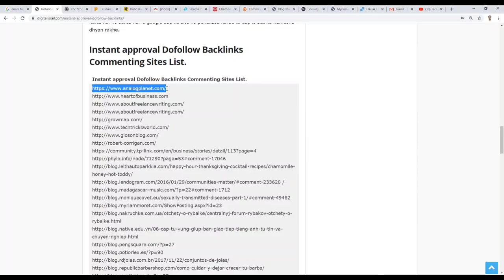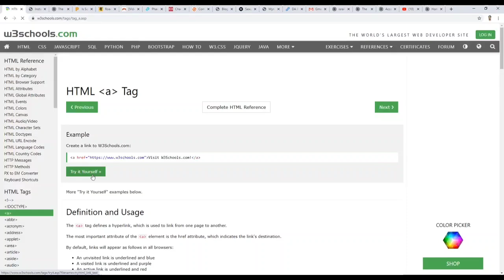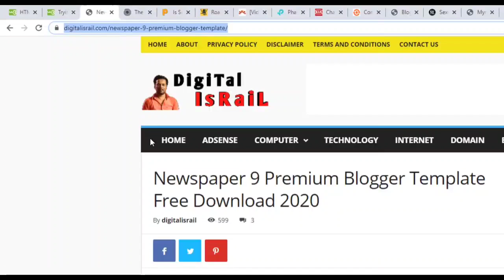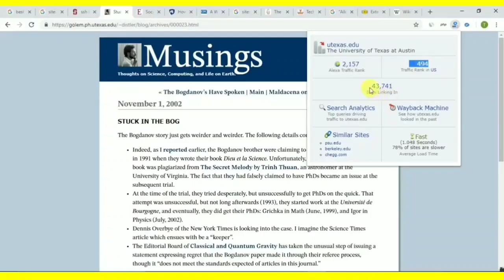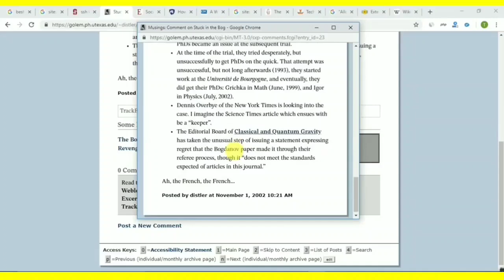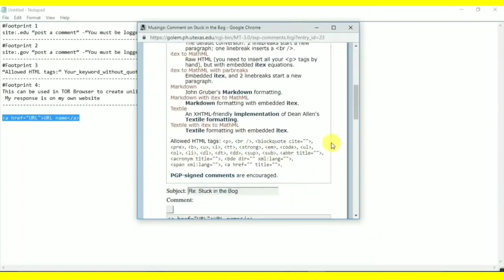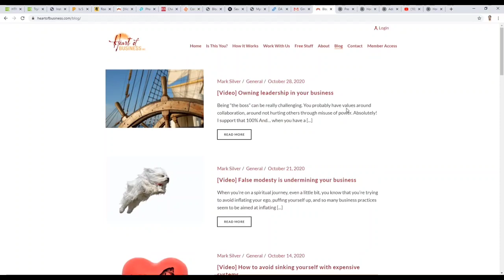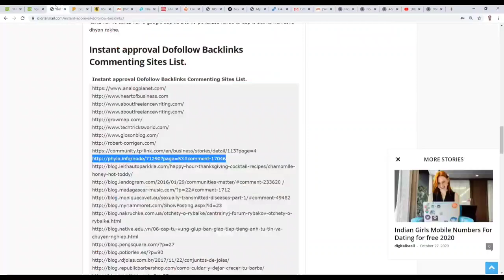Get Unlimited Dofollow Backlinks | Get 2k Daily Organic Traffic | Earn 20$ Daily 2021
Hi Friends, Today I am going to discuss... How to get 5000+ Free DoFollow Backlinks for any blog. Here you can Increase Traffic & Comments on Your Blog, Website or Services.

Dofollow backlinks
backlinks
Create High Quality Dofollow BackLinks
free backlinks
free backlinks for website
free dofollow backlinks list
unlimited free high quality dofollow backlinks
free dofollow backlinks generator

MY GEARS :-

1. My Video shooting this smartphone
6. my laptop

Tags.